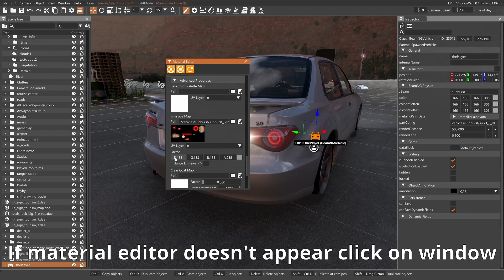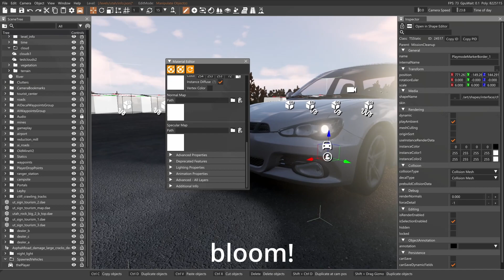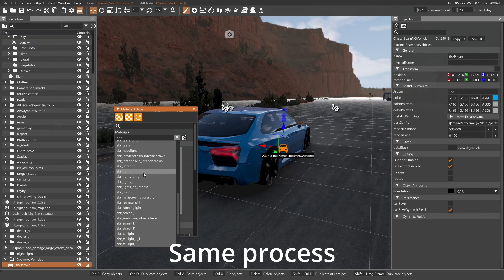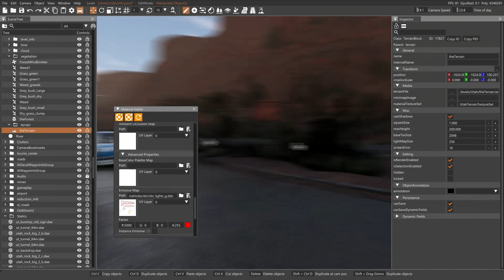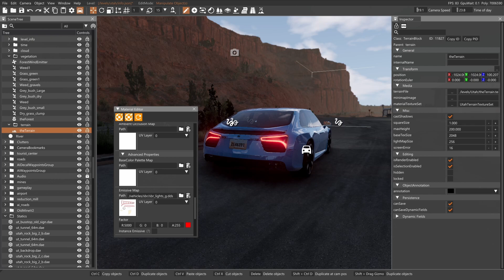How to make PBR lights | BeamNG.drive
This is a tutorial on how to make beamng lights look better, this is helpful for pictures or just having a great looking game!

Song: 99Instrumentals - Ready for Funk